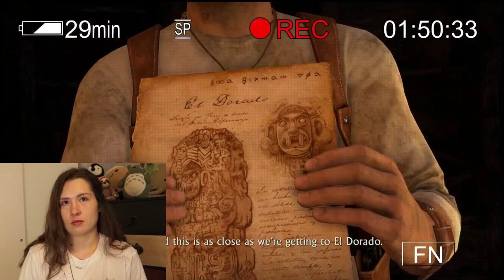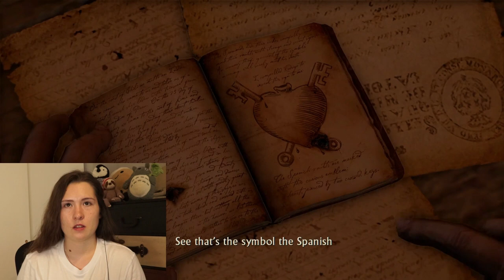I Thought You Died 😱💎 Uncharted: Drake's Fortune Blind First Playthrough 💎 Part 3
Hey everyone!! Welcome to my first/blind playthrough of Uncharted : Drake's Fortune! I am so excited to be FINALLY playing this series. I plan on playing all 4 Uncharted games so I hope you enjoy this epic journey with me :)